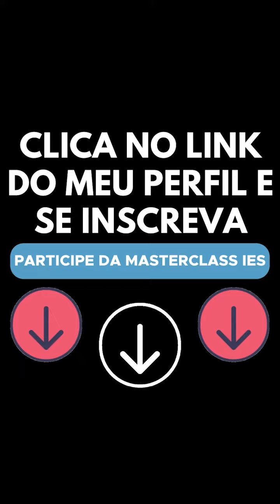lanc My name is Eli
Você quer conhecer o método que já levou centenas de alunos meus do zero à fluência em apenas 6 meses?

É só se inscrever na Masterclass IES, Inglês Eli Sato.

Um evento onde eu vou dar uma série de aulas, online, utilizando esse método!

🗓 De 06 a 13/05, coloca na sua agenda e eu te vejo lá!!

Para se inscrever é muito fácil!

Clica agora no link que está na minha bio (perfil) @elisatooficial, coloca seu e-mail e clica em quero participar, aí você vai ser direcionado para o canal VIP no WhatsApp, entra no canal e fica lá porque é lá que eu vou mandar os links das aulas da Masterclass IES!